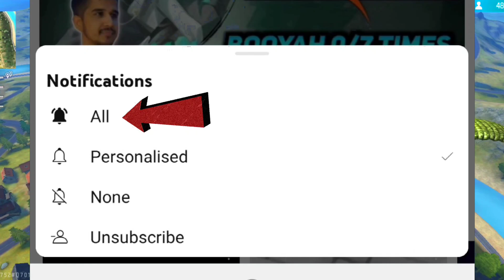10 November New Update Of Free Fire India